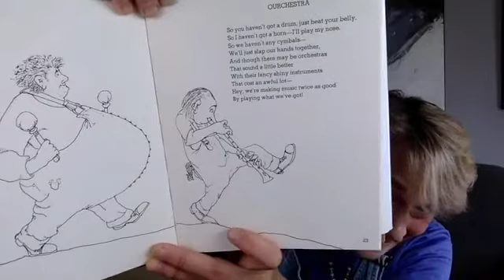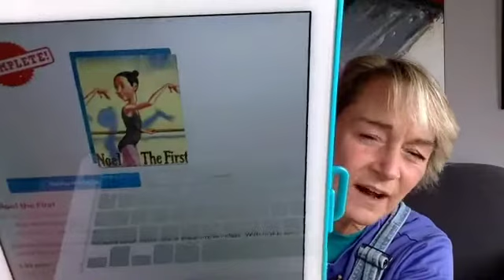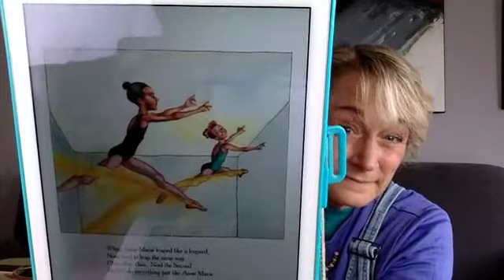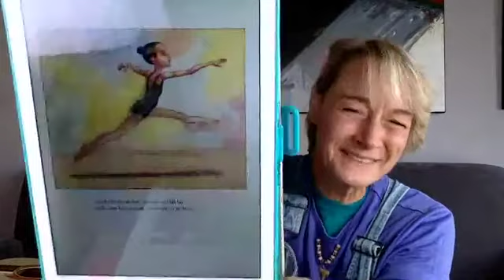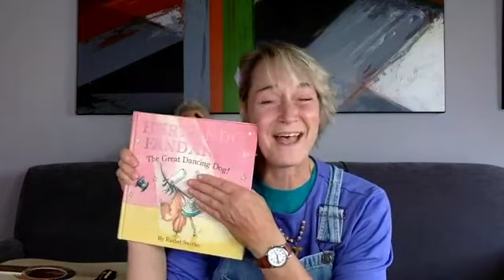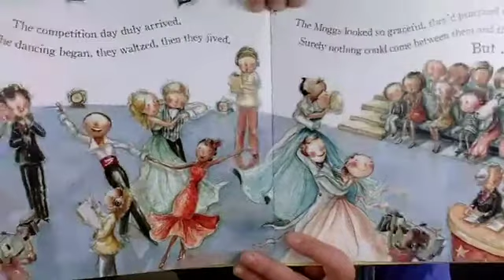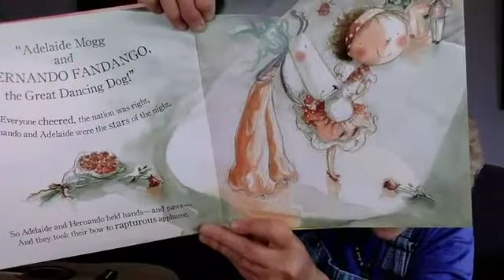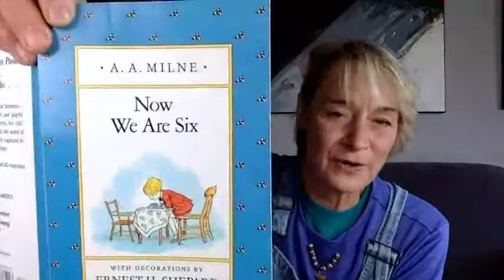Storytime with Sophie and Sparky, August 14, 2020 | Sophie's World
Hey everyone, it's "fandango Friday".  Today I'll be sharing stories and songs about music and dancing!   I'll start with a short poem by Shel Silverstein entitled "ourchestra" from "Where the Sidewalk Ends". Then I'll share a story from the awesome Epic App,  "Noel the First" by Kate McMullan with pictures by Jim McMullin.  After that, I'll read "Hernando Fandango the Great Dancing Dog" by Rachel Swirles, and finally from A.A. Milne's, "Now We Are Six" with decorations by Ernest H. Shepard a little poem called, "swing song".

Need a little Sophie over the weekend then hop on over to my website where you'll find stories, songs, activities and crafts

Here is what I am reading today:
Where the Sidewalk Ends
Noel the First
Hernando Fandango
Now We Are Six